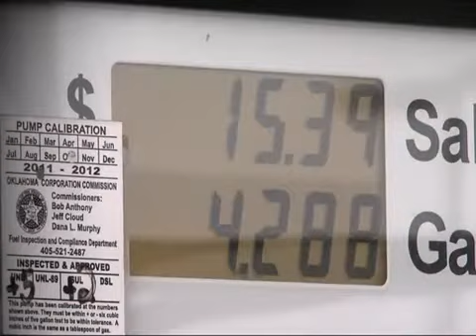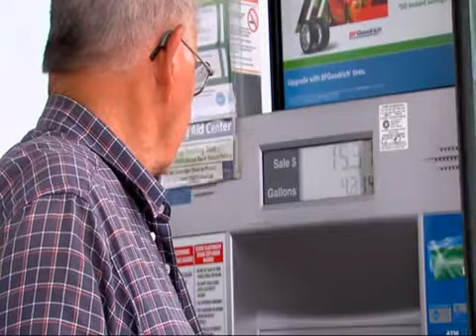Easy ways to save at the pump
Best credit card rewards